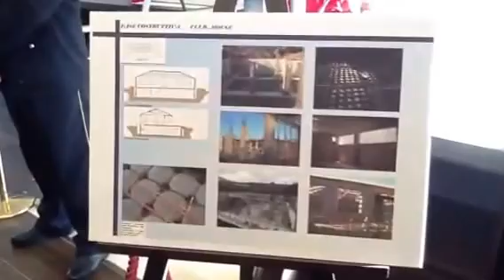MSC Sporting Club/3 taglio del nastro